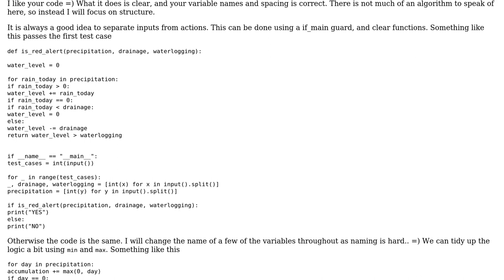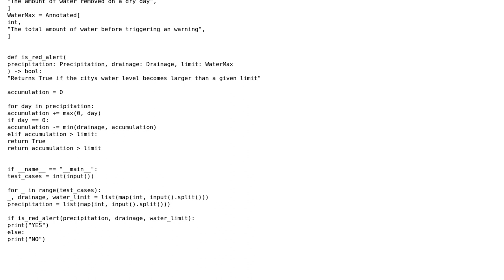Code Review: CodeChef - Red Alert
With thanks & praise to God, and with thanks to the many people who have made this project possible! | Content (except music & images) licensed under CC BY-SA | Music | Images & others | With thanks to user N3buchadnezzar user King Cold and the Stack Exchange Network Trademarks are property of their respective owners. You are responsible for your own actions.